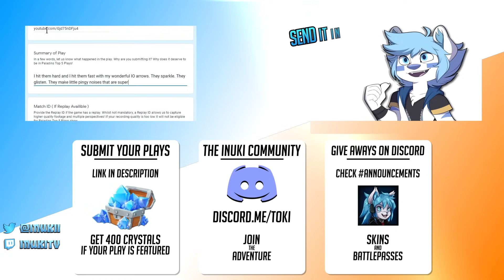Paladins - Top 5 Plays - Episode 199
Join Inuki for a look at this week's Top 5 Plays!  Have a play you'd like to submit? Check out the Paladins Top 5 Plays submission form

Enter a fantasy world of ancient technology in Paladins, a team-based shooter with strategy elements and deep character customization. Through a unique card system, players can amplify and augment a character’s core set of abilities to play exactly how they want to play.  Paladins is a free-to-play, class-based first person shooter from Evil Mojo Games, currently available on PC, PlayStation, and Xbox.